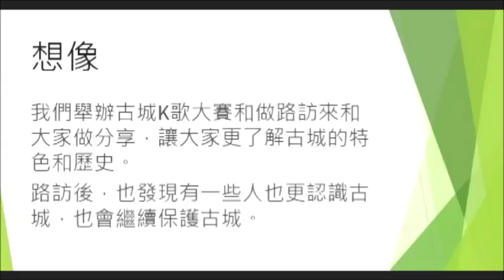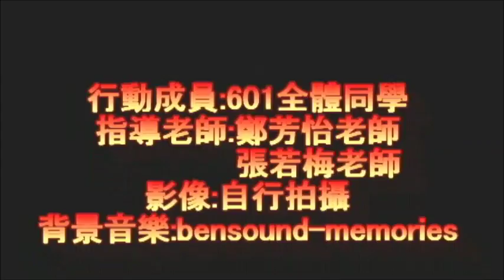CHI 2017202 - 刻「古」銘心~「城」門保衛隊